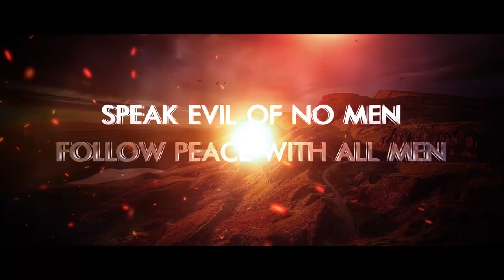திராணியுள்ளவர்களாகும்படி | To be an able Person | Msg | Tam | Pr Robert Simon | @CarmelMinistries ​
To be an able Person | திராணியுள்ளவர்களாகும்படி | Tiraniyulavarkalaakumpadi |

Message Title / தேவ செய்தி தலைப்பு: திராணியுள்ளவர்களாகும்படி | To be an able Person | Tiraniyulavarkalaakumpadi |

திராணியுள்ளவர்களாகும்படி | To be an able Person | Tiraniyulavarkalaakumpadi | தமிழ் தேவ செய்தி | முனைவர் இராபர்ட் சைமன் | கர்மேல் ஊழியங்கள் | Tamil Message | Pr. Robert Simon | Carmel Ministries

Our Address:
Carmel Christian Assembly
103, Brickkiln Road,
Purasawalkam,